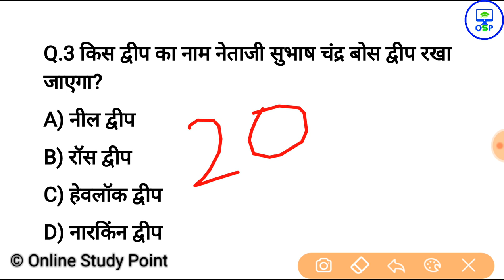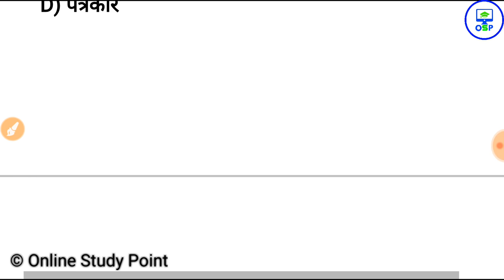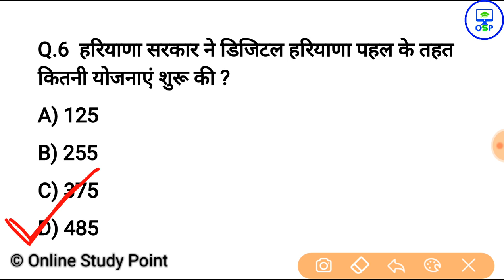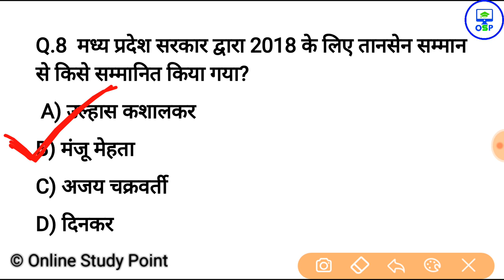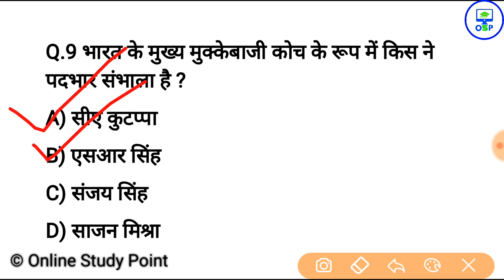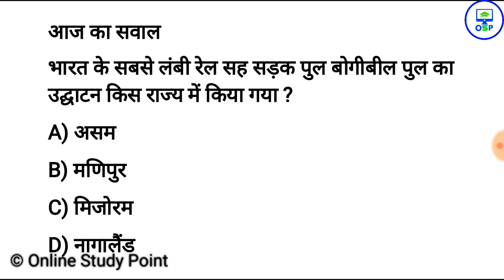27 दिसंबर करेन्ट अफेयर्स हिंदी रट लेना | Daily Current Affairs Booster 27th Dec -Online study point